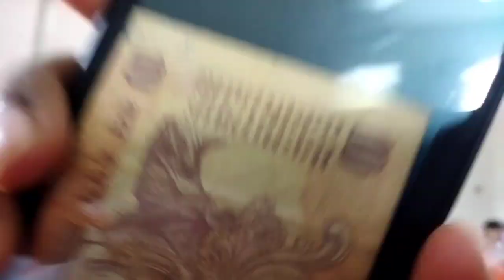Happy New Year 2023!! ନୂତନ ବର୍ଷର ଅଭିନନ୍ଦନ!!My first Vlog 2023 ମନ୍ଦିର ରେ🙏Jay Jagannath🙏 Om sai ram🙏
ମୁଁ ଓଡିଆ - ଶୁଭ ନବବର୍ଷ - 2023 ନୂତନ ବର୍ଷର ଅଭିନନ୍ଦନ ଜଣାଉଛି
ଆପଣଙ୍କ ଜୀବନ ଆନନ୍ଦମୟ ଏବଂ ମଙ୍ଗଳମୟ ହେଉ ଏହା ମୋର ପ୍ରଭୁ ଶ୍ରୀ ଜଗନ୍ନାଥଙ୍କ ନିକଟରେ ପ୍ରାର୍ଥନା 🙏🙏🙏